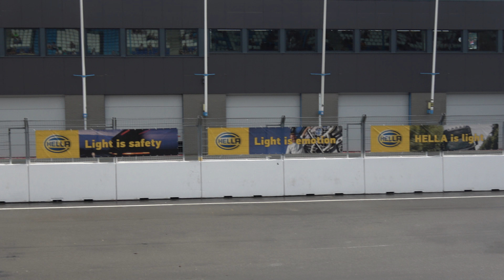Prijsuitreikeingen en special paint verkiezing zonder geluid.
Vergeten het knopje van de microfoon aan te zetten. ut met pperen dus